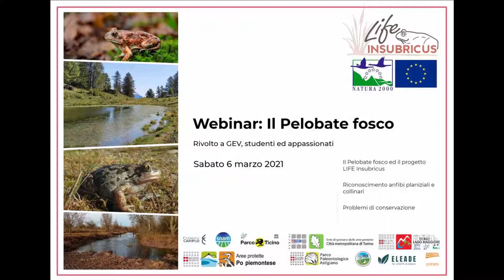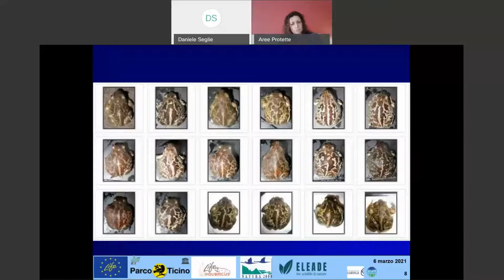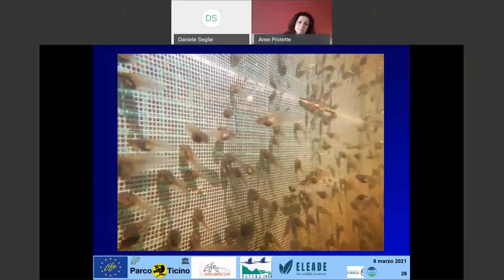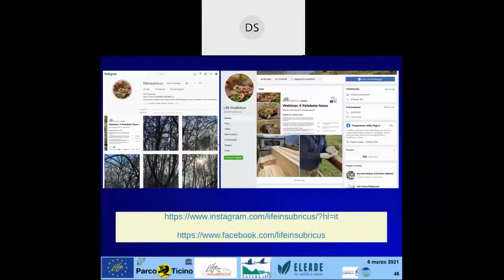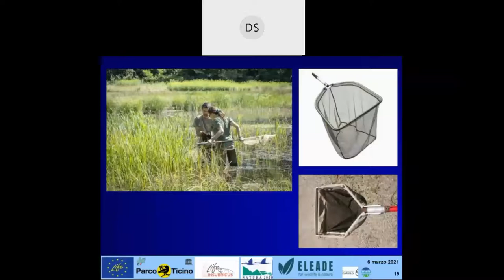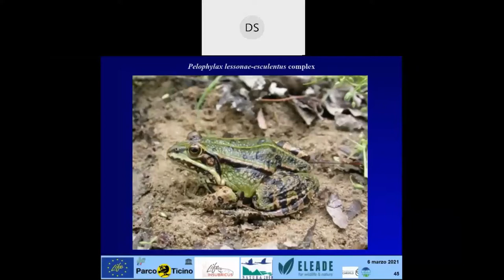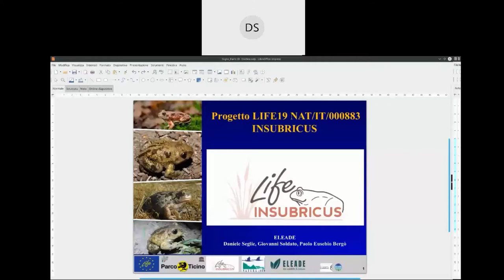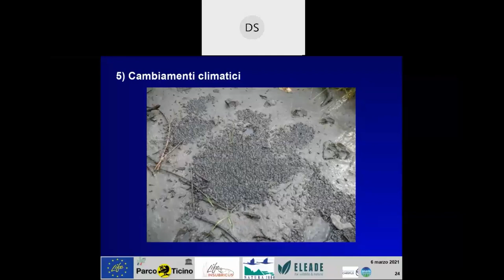Webinar: Life Insubricus formazione volontari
Registrazione dell'incontro di formazione per i volontari svolto nell'ambito del Life Insubricus.